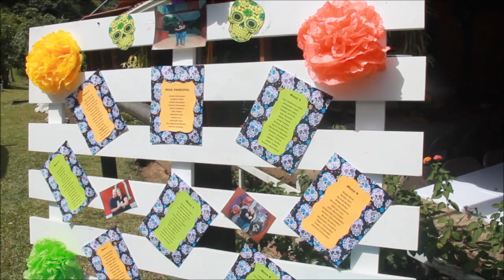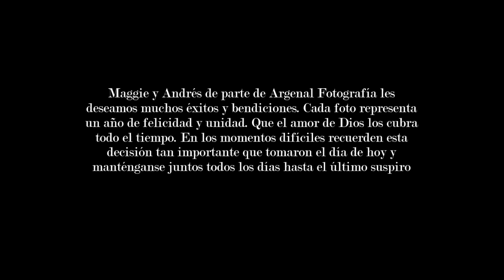Maggie Andres video